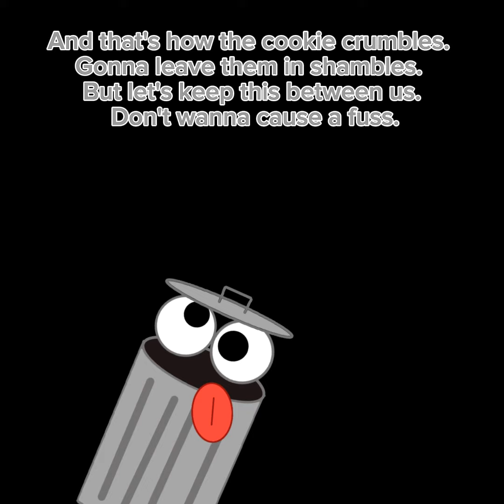Blah - Binister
Good luck trying to find context in this one.